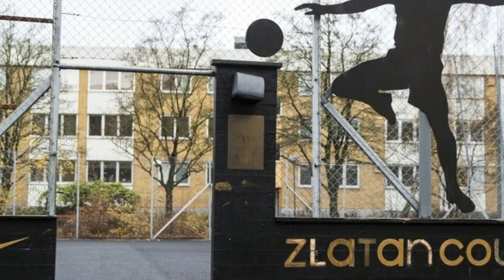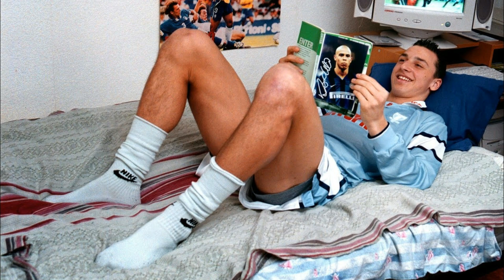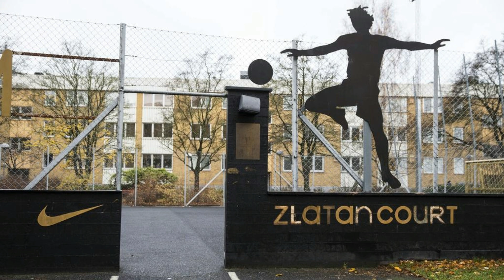Zlatan Ibrahimović | De la ghetoul din Malmo la Gloria eterna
Zlatan Ibrahimovic s-a născut și a crescut în districtul Rosengard din Malmo. Tatăl său este bosniac, iar mama este croată. A început să joace fotbal la Malmö BI în 1988, apoi a mai trecut și pe la BK Flagg și FBK Balkan înainte de a ajunge la Malmö FF în 1994. Ibrahimović, de asemenea, a practicat Taekwondo de la 14 la 17 ani în Malmöklubben Enighet unde a obținut și centura neagră. El a trecut pe la școala sportivă Borgarskolan, dar și-a întrerupt studiile pentru a se ocupa doar de fotbal.

Un proiect Stellarium
⭐️Voice&Owner- Flavius Calin
Daca îți place ce subiecte abordez, fii liber si scrie-mi la comentarii ce ai vrea sa vezi
👍 Un Like ne-ar ajuta enorm
Daca vrei sa sustii proiectul, ma poti ajuta astfel :)